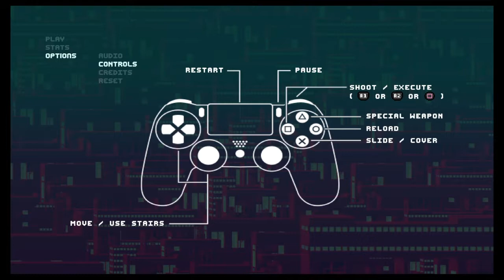Let's Try: Not a Hero #1 - Days 1, 2 & 3 (Shooturial)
O assassino profissional que virou gerente de campanha amador Steve é ​​acusado de limpar a cidade por um coelho antropomórfico e candidato a prefeito do futuro chamado BunnyLord. Agora Steve e sua lista crescente de heróis duvidosos devem usar suas habilidades únicas para atirar, deslizar, mergulhar e se esconder atrás de uma plataforma política construída sobre ética, responsabilidade e uma quantidade desmedida de tiros. Elimine o submundo criminoso dos três principais distritos da cidade e persuada os eleitores indecisos à sua causa, abordando as questões que importam colocando uma arma na boca dessas questões

Sistema: PS4
Estúdio: Clickteam